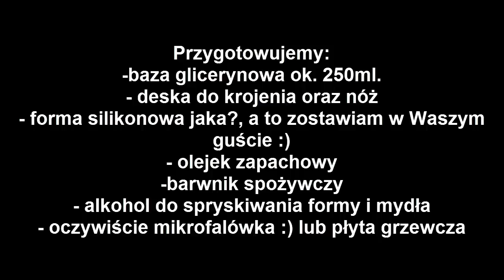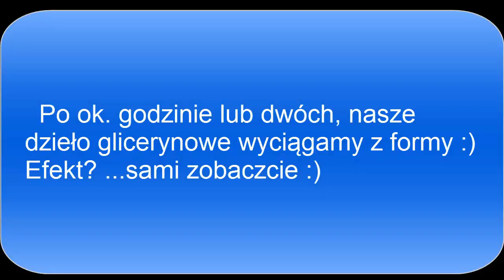Jak zrobić mydło glicerynowe z wiórkami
Witam serdecznie,
zapraszam do obejrzenia drugiego filmiku  "Jak zrobić mydło glicerynowe z wiórkami" tym razem wykorzystałam starte wiórki. :)